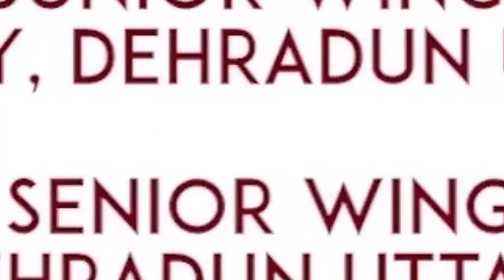What after graduation ? | By Pankaj Sir | Defence Officers Academy